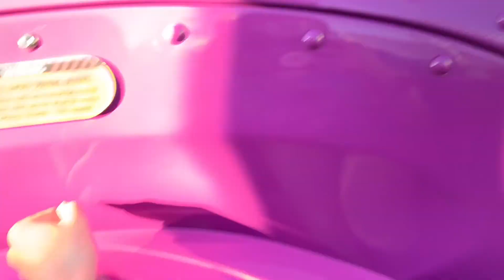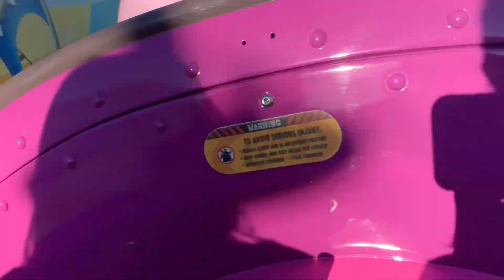GOING TO UNIVERSAL (REOPENED!) *I HUGGED MY BEST FRIEND!!!*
Hey guys! Thanks for reading the description! Here is something just for my friend Lauren

Dear Lauren,
You are my bestie and I was so exited to hug you again!!! Now I want to have sleepovers and HUG ALL THE TIME!!! I love you bestie and I can’t wait to be grandmas together lol! Z😁😄

Anyway here we are at universal! I missed it!!